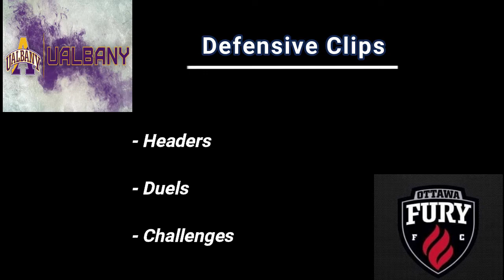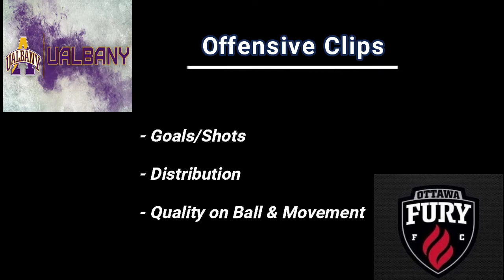Malekos Video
Highlights and Game Film of Canadian Defender Adam Malekos /
Points forts et  match vidéo du défenseur Canadian Adam Malekos/
NCAA D1